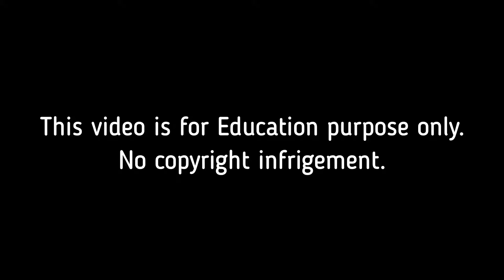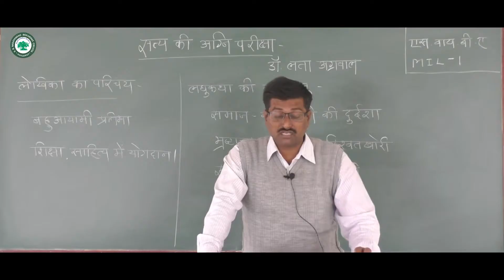S.Y.B.A.(हिंदी) || घटक: सत्य कि अग्नी परीक्षा || By प्रा. थोरात बापूसाहेब